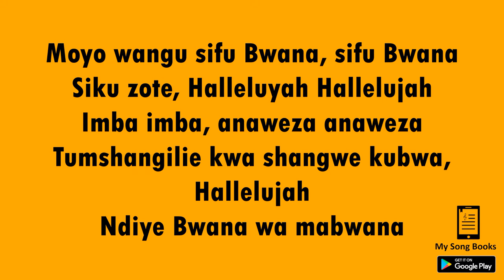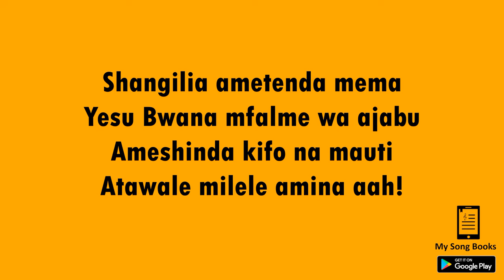Moyo Wangu Sifu Bwana (Shangilia)